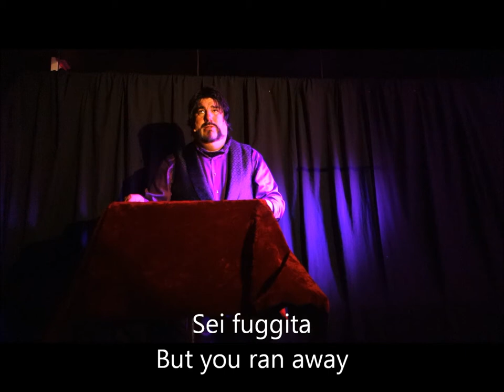Joe Spinella Magic and Music Show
Spinella, Tenor of Illusions - magic and music.  Sounds like Pavarotti - acts like Copperfield. Check out Spinella Tenor on Facebook, Twitter, Pinterest and Youtube.
Album available